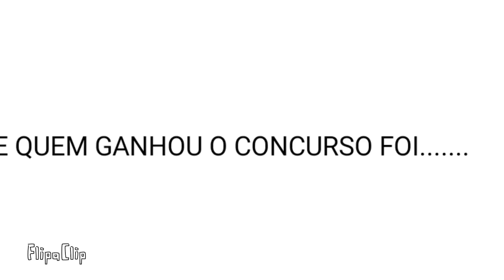Resurtado do concurso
Obrigado aos que participaram